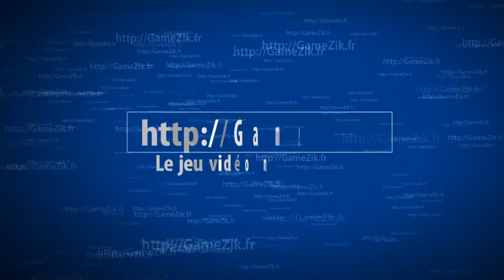Toybox Turbos [Xbox 360]